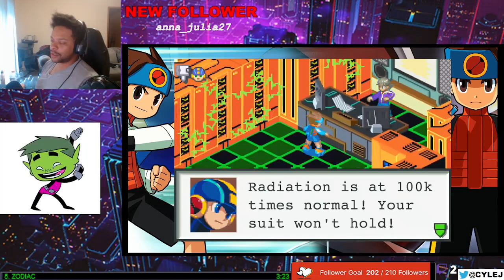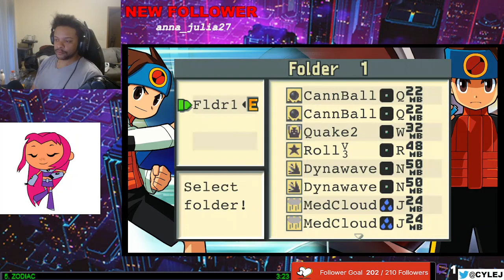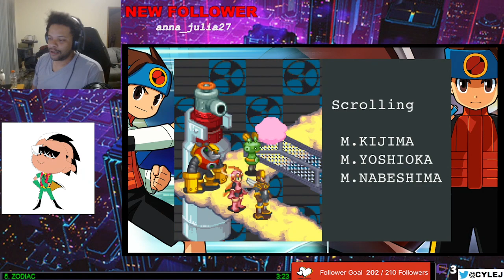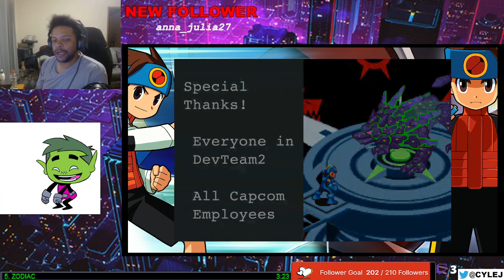Onii Gaming - Mega Man Battle Network 2 - Final